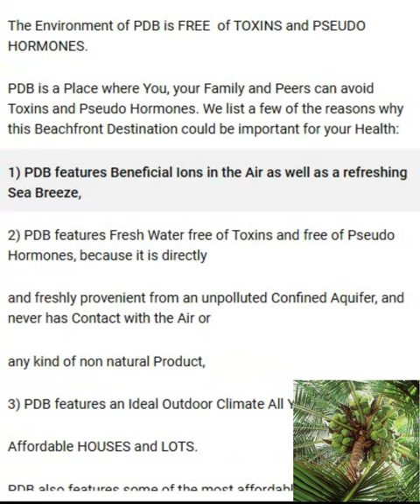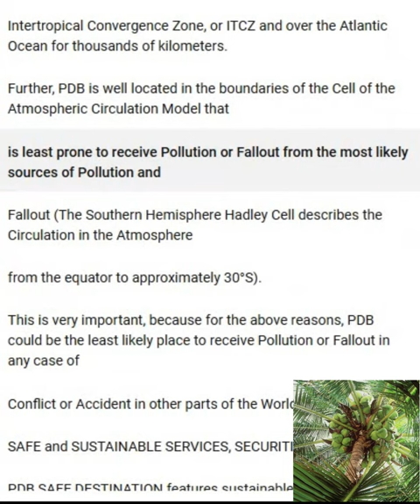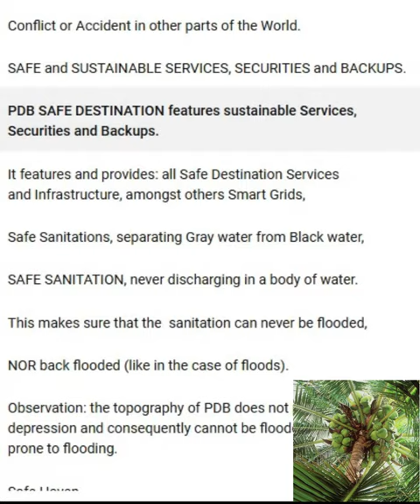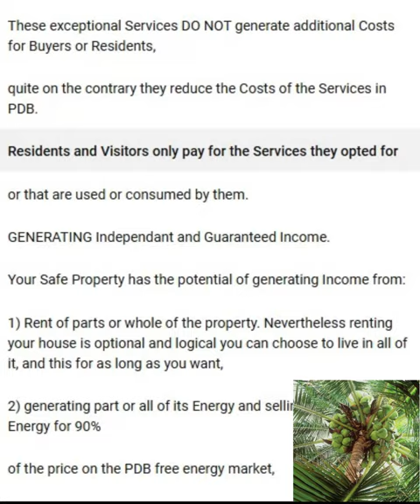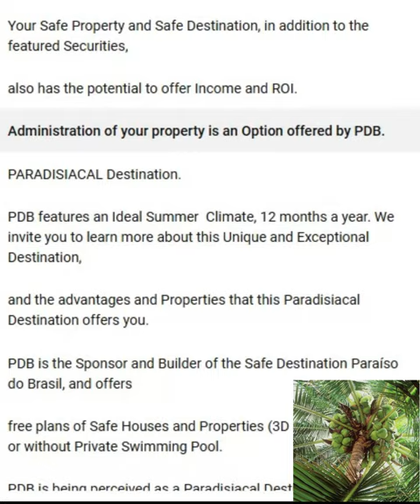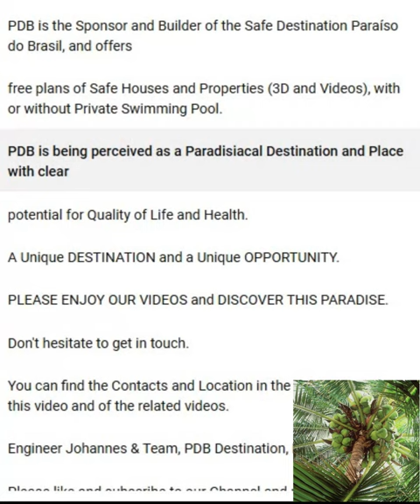*** For SALE SAFE HOUSES and Lots. PDB Destination, RN - Brazil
CHAPTERS:
00:00 For SALE SAFE HOUSES & LOTS in SAFE HAVEN.
00:12 PDB offers Beach Houses w Pools w option for Holiday Rentals.
00:29 FREE of TOXINS & Pseudo HORMONES.
00:37 PDB is a Place where You, your Family and Peers can Avoid Toxins and Pseudo Hormones.
00:48 Beneficial IONS in the Air - SEA BREEZE - Fresh Water free of Toxins & Hormones. Ideal Outdoor Climate All Year long.
01:11 Affordable HOUSES and LOTS.
01:26 Cell of the Atmospheric Circulation Model that is least prone to receive Pollution or Fallout.
01:38 Intertropical Convergence Zone, or ITCZ.
01:53 The Southern Hemisphere Hadley Cell describes the Circulation in the Atmosphere from the Equator to appr. 30°S - Least likely place to receive Pollution or eventual Fallout.
02:11 SAFE & SUSTAINABLE SERVICES, SECURITIES and BACKUPS.
02:21 SMART GRIDS. SAFE SANITATION, never discharging in a body of water - Sanitation separating Gray water from Black Waters.
03:10 These exceptional Services DO NOT generate additional Costs for Buyers or Residents.
03:24 GENERATING Independent INCOME.
04:34 PARADISIACAL Destination.
05:08 Unique DESTINATION and a Unique OPPORTUNITY.
05:18 Contacts and Location in the Description.

*For SALE SAFE HOUSES and Lots.*

CLAIMERS:

Claimer 01: we are convinced that Vaccines continue to be "key" in any ACTION PLAN TO SOLVE THREATS TO HUMANITY.

Claimer 02: we are convinced that Surveillance and Control, especially by International Health Organizations like WHO, are "key" in any ACTION PLAN TO SOLVE THREATS TO HUMANITY.

Claimer 03: we are convinced that we Humans will not stand an easy chance to Exist for very long if we do not learn and try to avoid all not essential Divisions and Polarizations.

Claimer 05: we are not Doctors nor a Health Care Providerq.

Claimer 06: we are convinced that all Initiatives of and Info provided by the UN regarding Climate are very Useful and Necessary.

*internal* :
240706 c ENG 15h01   Made with Clipchamp